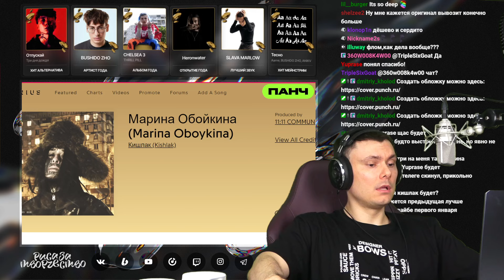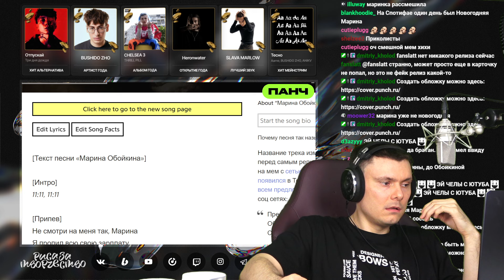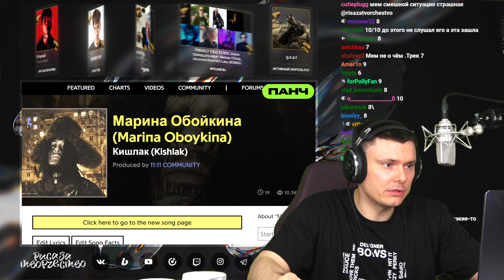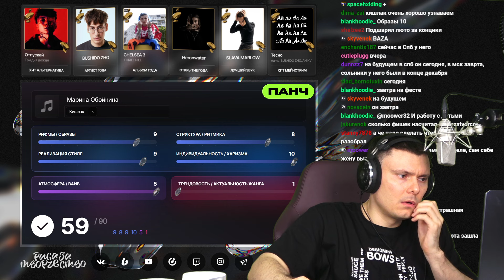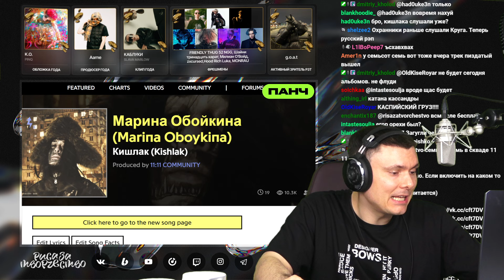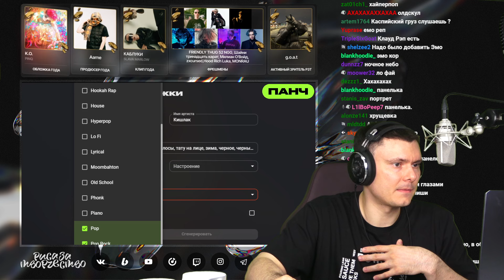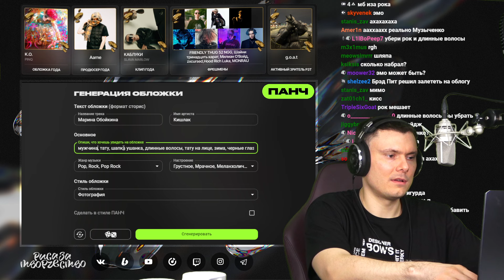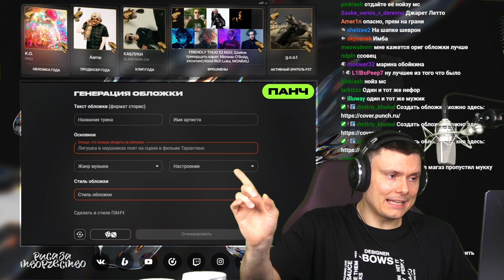Кишлак - Марина Обойкина | Реакция и разбор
Разбор трека Кишлак - Марина Обойкина от "Риса за Творчество" (Реакция)